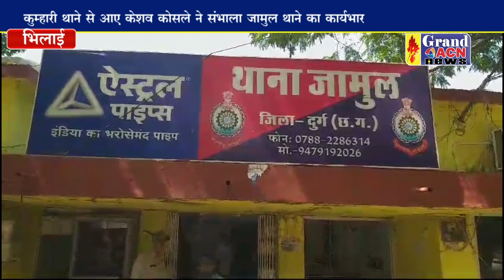जामुल थाना प्रभारी केशव कोसले ने संभाला अपना कार्यभार